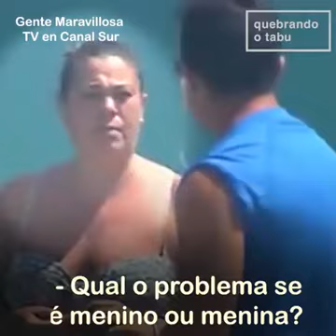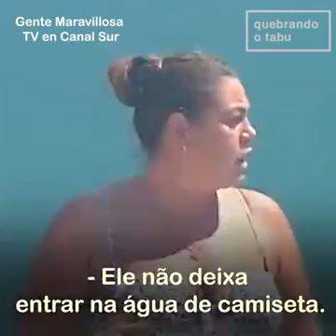Transexual é impedido de entrar em piscina e publico tem a melhor reação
Um vídeo de um experimento da TV em Canal Sur e postado pelo Quebrando o Tabu, para ver as reações das pessoas diante de uma atitude transfóbica está fazendo sucesso nas redes sociais.